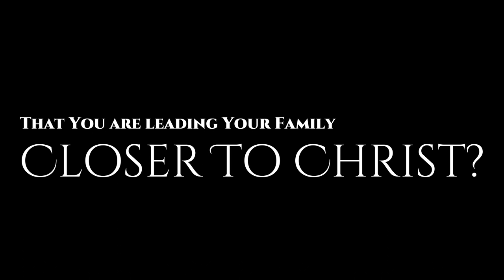CHECK OUT - The 6th Annual E6 Catholic Men's Conference - 2.27.2021 - PROMO VIDEO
Armor Up, Men!  In 2021, be a light in a world of darkness!  The 6th annual E6 Catholic Men’s Conference will take place on 2/27/21 and features 3 of the world’s most dynamic Catholic speakers: Deacon Harold Burke-Sivers, Jason Evert and Patrick Coffin.  Due to anticipated social distancing limitations in 2021, this conference will take place at the St. Joseph campus of All Saints Parish, and you can be a part of it!

A limited number of in-person tickets will be available starting on January 4th at 09:00am. In person tickets are first come first serve and available starting at 9am on Monday, 1/4/2021.

Watch it live with easy one-click online access for only $10.  Watch it with your friends, family, or entire parish for only $10!  Host a watch party at your house or parish!